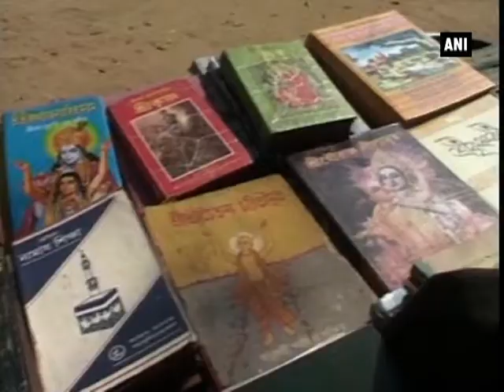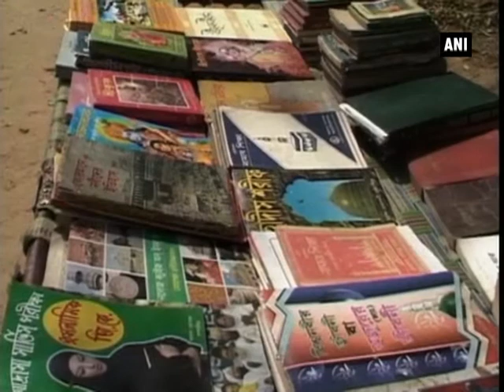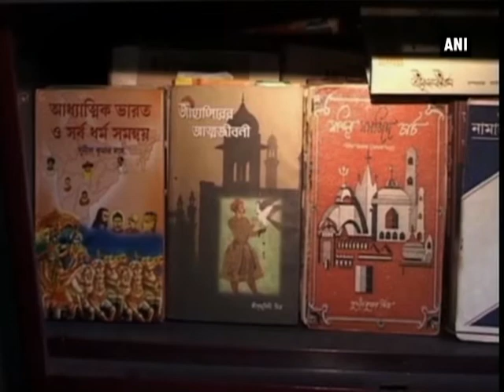Paying equal respect to all religions, perfect example of harmony - Communal Harmony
West Bengal, March 03 (ANI): Situated in the eastern state of West Bengal, Bankura is a place in itself. Here amity between people of all faiths conveys the perfect example of communal harmony. One such example is of Durgadas Mondal. A school teacher by profession, Mondal possesses religious books belonging to different communities. Whether Hindu or Muslim or even Christian, Durgadas houses books which are not only knowledgeable but also conveys the message of communal harmony. People from different region come to Durgadas to witness the habit which has helped him maintain the age old ethos in the region. This man, who possesses books of different religion, is keeping alive the tradition of communal harmony in India that is a hallmark of the Indian culture. Communal Harmony